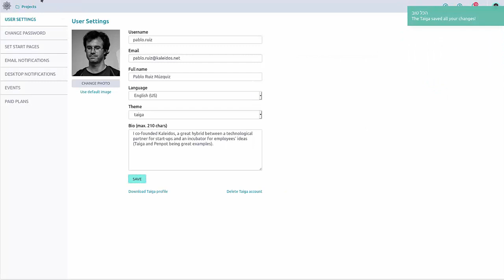Demo: Hebrew in Taiga and Right-to-Left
גירסא 6 של Taiga יצאה לאחרונה, ובין החידושים שבה - תמיכה בעברית ובכתיבה מימין לשמאל (right to left), כולל שמות labels בעברית.